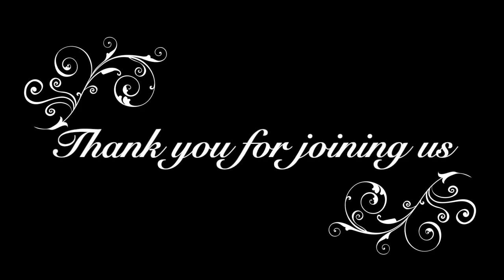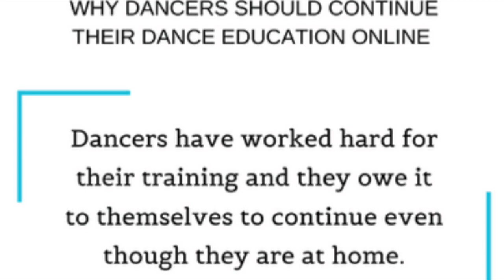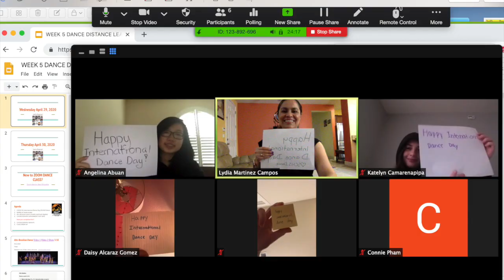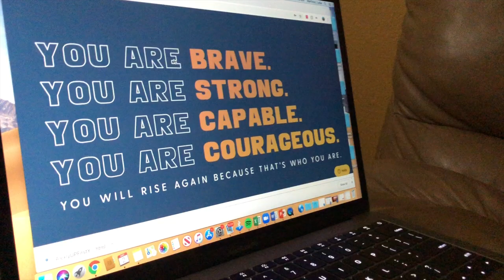Silver Creek High School "Spring Dance Showcase 2020 Finale"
Spring Dance Showcase 2020 grand finale. A compilation of memories from our dance program from September 2019 through the covid-19 pandemic that changed our lives.
"*SCHS does not own the right to the music used in this video"